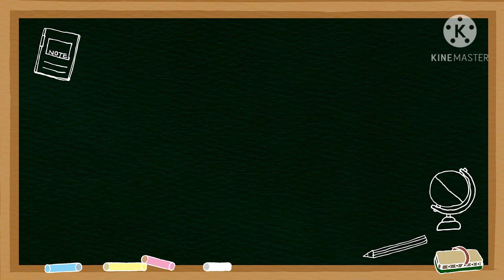Urumi- ചിമ്മി ചിമ്മി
by  Delna & Tuttu